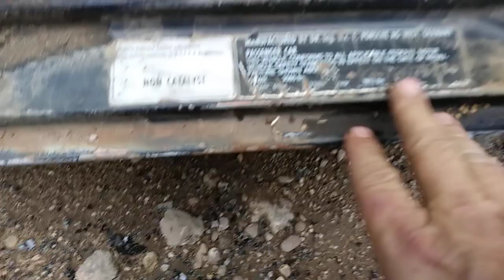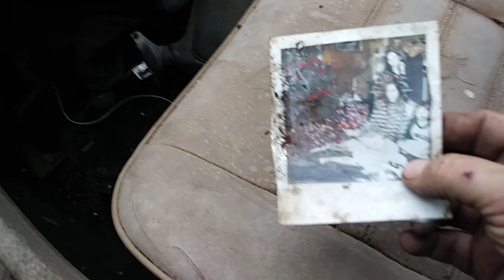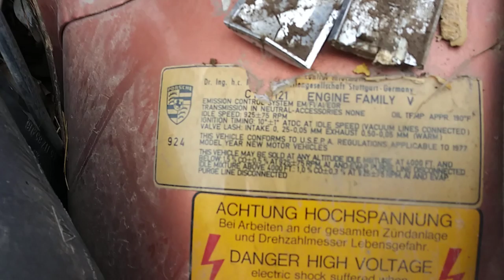77 Porsche on the Chopping Block...She's Rough